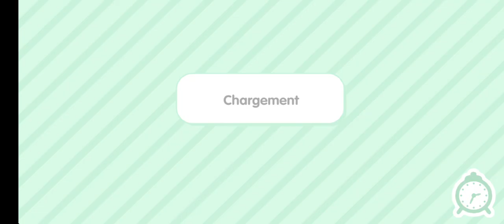Toca malyssa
je. suis amoureux de la coiffeuse